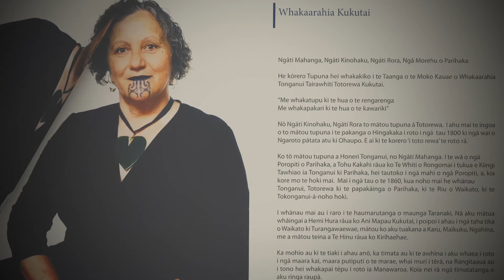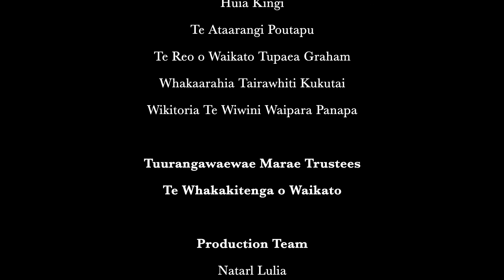Moko Kauae – Identity, Resistance and Resilience | Whakaarahia Tairawhiti Kukutai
Moko Kauae – Identity, Resistance and Resilience.

This research focused specifically on capturing the oral histories of 5 waahine who received their moko kauae at Tuurangawaewae Marae in June 2007.  This is the story of Whakaarahia Tairawhiti Kukutai.